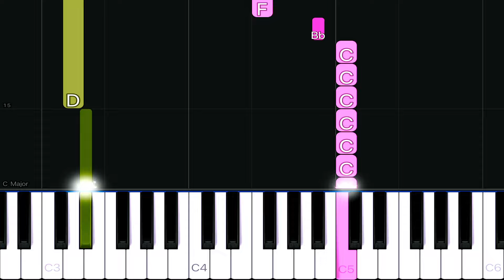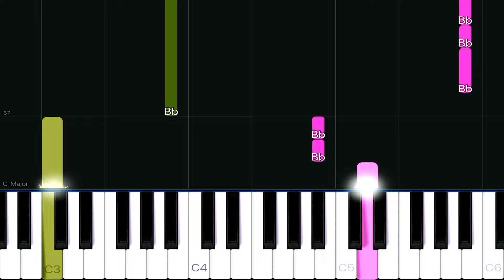LAY, Lauv - Run Back To You | EASY Piano Tutorial